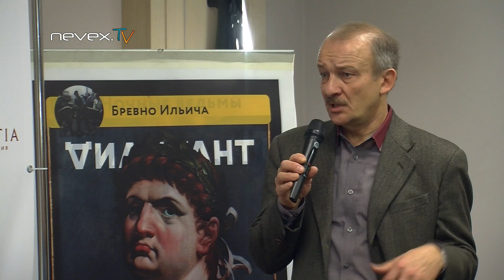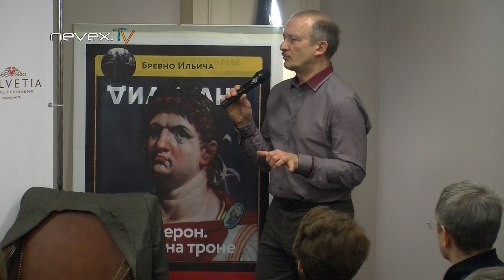Сергей Алексашенко - Дилетантские чтения 10 12 2016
Почему уехал? Зачем приехал? Почему не с ними? А с кем? Экономист Сергей Алексашенко в гостях у Виталия Дымарского на Дилетантских чтениях в отеле "Гельвеция".
10 декабря 2016. Проект журнала "Дилетант".

Исключительные права на всё видео на этом канале принадлежат ООО "Радио 44" (Radio44), Санкт-Петербург. Любое использование возможно только с нашего письменного разрешения.